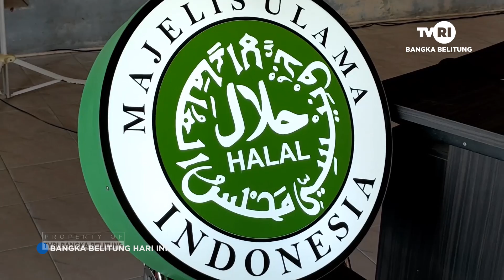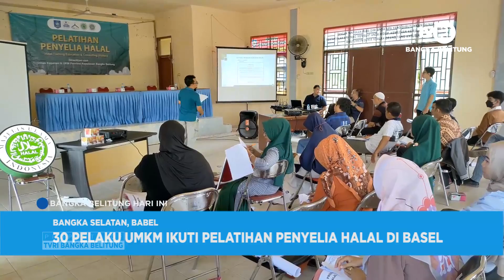30 PELAKU UMKM IKUTI PELATIHAN PENYELIA HALAL DI BASEL